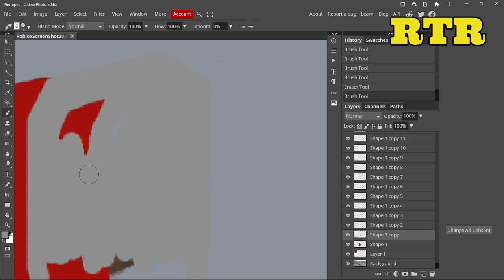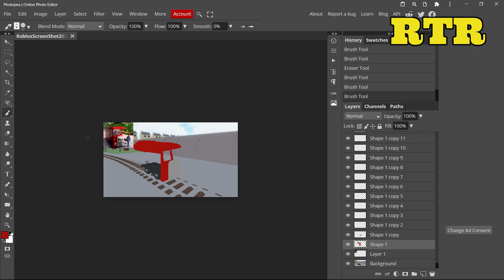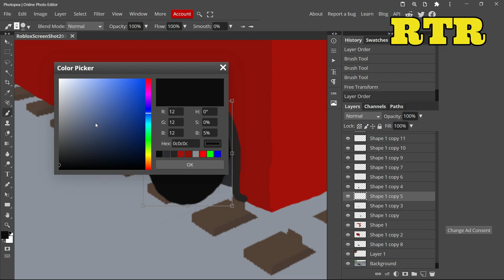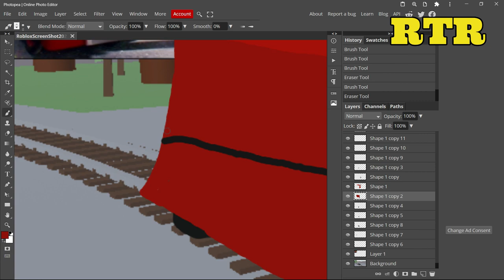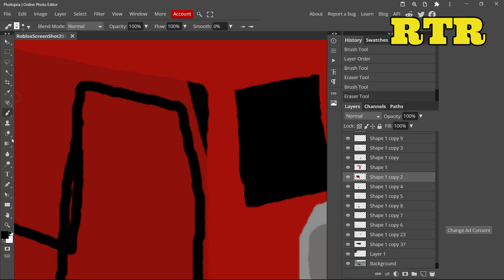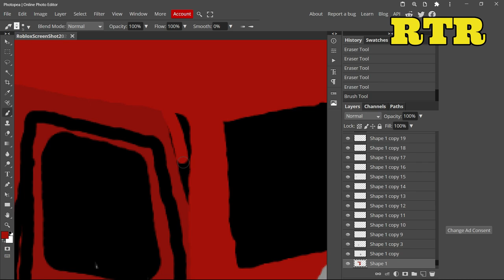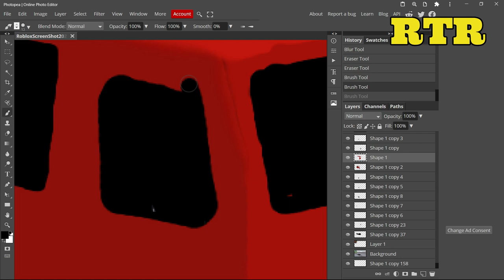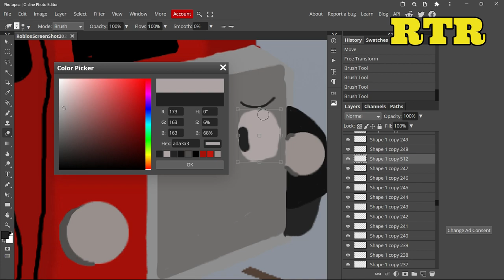Bertie The Bus | ThomToys Land concept art ( speed art #26 )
This was requested by: amirhan81 GWR and the diseasel D5702